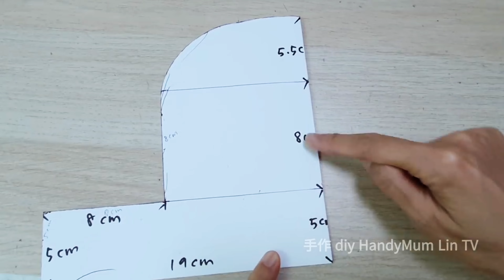💎How to Make Heartwarming Gifts┃Diy Bag